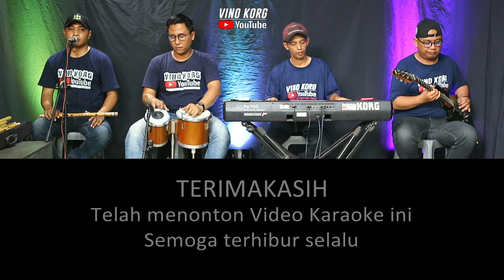ROMANTIKA KARAOKE NADA PRIA ( Rhoma Irama )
ROMANTIKA - NADA PRIA
Original Song : Rhoma Irama
NADA DASAR Pria  : Am

only wa  job  and bisnis

Keyboard : VINO KORG
Kendang  Rama
Gitar Endy
Suling Subur
Rec. eki

Selamat bernyanyi

Tonton juga lagu lagu Cover dan Karaoke versi dangdut Koplo dari Vino Korg